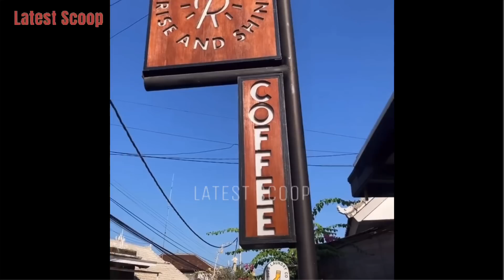FIRST OUT OF THE COUNTRY NG BUONG HAPPY ISLANDERS GOING TO BALI INDONESIA 😍 TRAVEL FOR VACATION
~ from Instagram account of: @andi @philmar @remar @bren